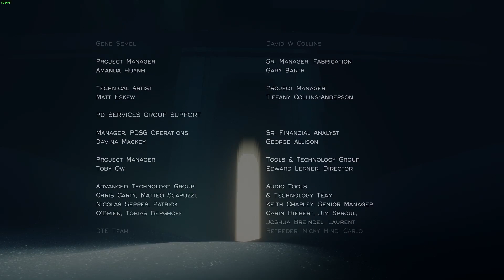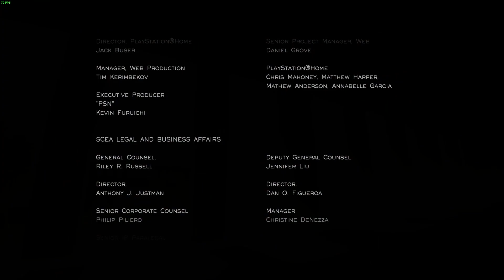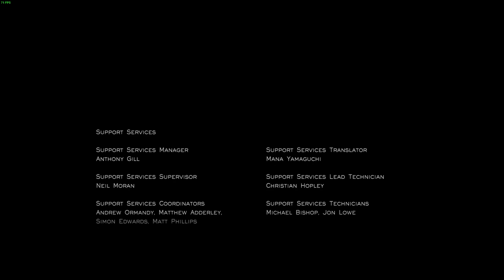Journey - Stairways to Heaven. 60 FPS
Last place + Credits.
Alright, This is almost burst me into tears. I was underestimated this game back then. But when I try to buy and play it full run, it makes me regret.
Such a Masterpiece !

Luckily, I always got companion while playing, such a bless :D

Pc Specs:
CPU AMD RYZEN 3 2200G
GPU POWERCOLOR RX 570 4GB
RAM VGEN TSUNAMI 4GB (DUAL CHANNEL) 3000Mhz
PSU HEXA+ 500W

All your supports like rating the video and leaving a comments is always appreciated.
Thankss!!